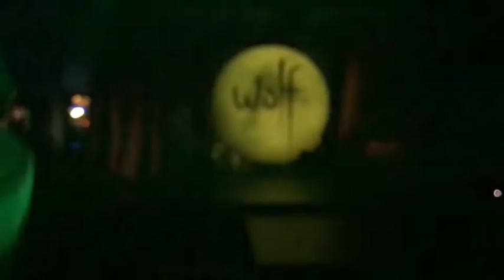Calypso Monroe Lords- Partition